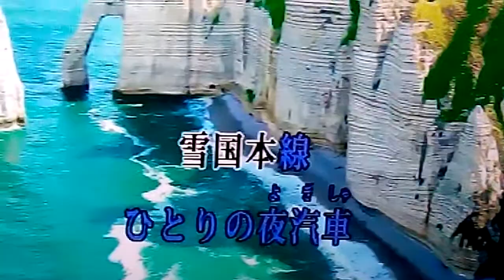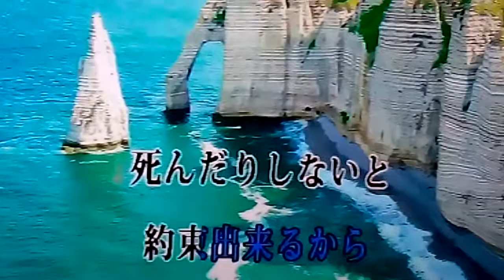Youtube 雪国本線 大川栄作さんの歌を 演歌歌ってみた とんP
他に演歌歌ってみた童謡歌ってみたゲルマラジオ ラジコン空撮 等です